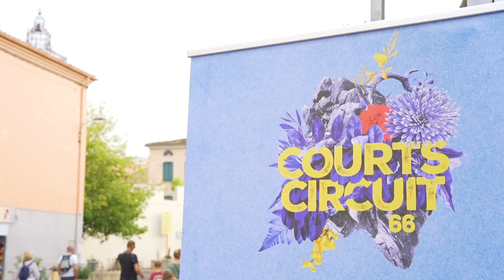TAUTAVEL, jour 1 / Courts Circuit 66 - édition 2023